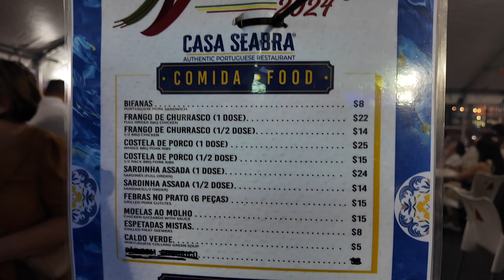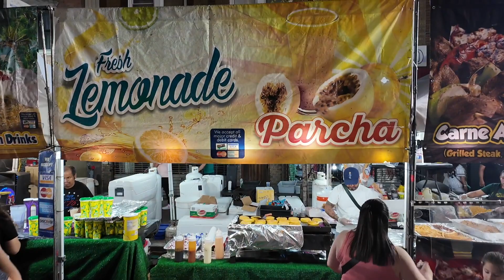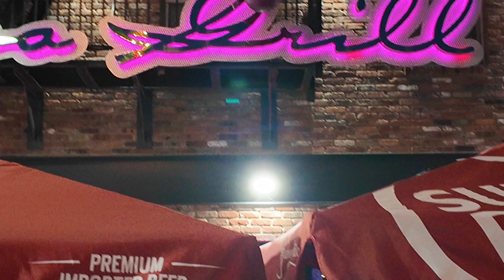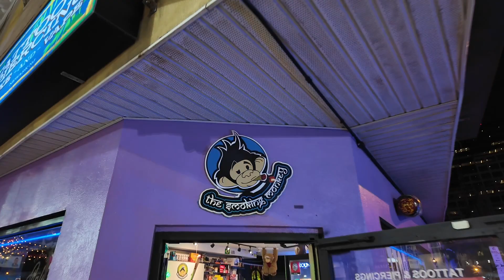Portugal Day: Newark NJ 2024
They used to call it the Portuguese festival or maybe that's what I just called it. Anyway it's been a while and the festival was great. Newark NJ is coming back slowly and strong.